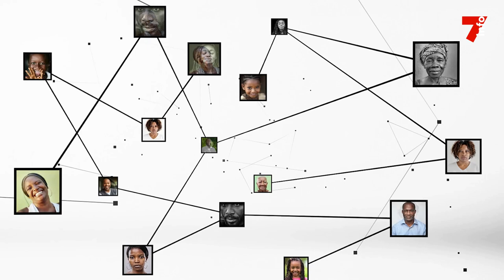Hanzoumana Bamba : "Nous avons constaté des faits nuisibles pour l'être humain"